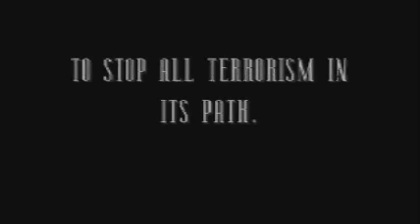Double 7 0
The trailer for an upcoming action packed stunt filled film feature that will be coming out in the summer of 2007!